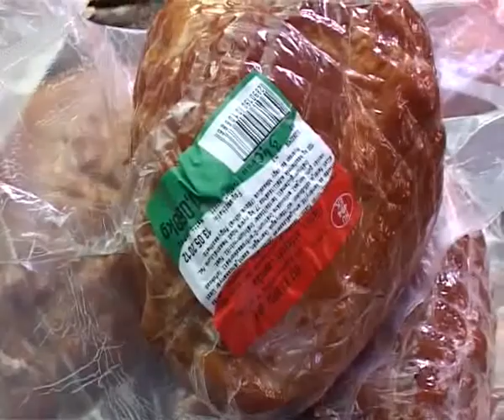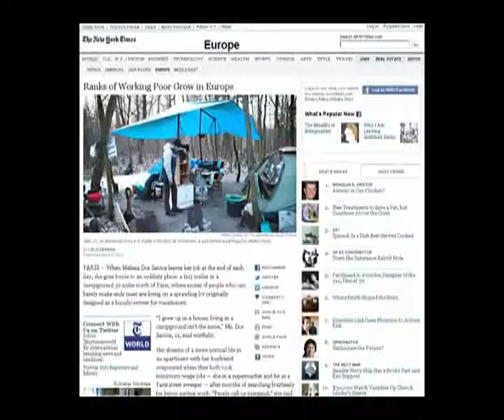Ünnepek idején szembeötlőbb a szegénység.